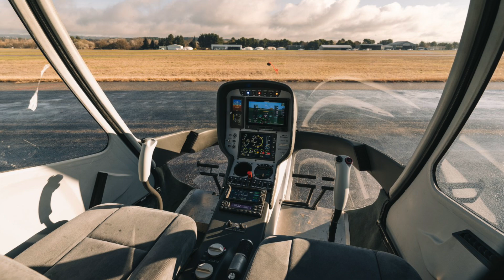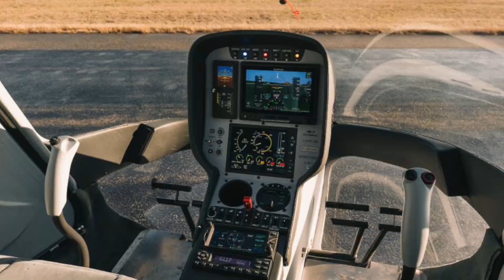Did Robinson Just Make a Huge Mistake? R-88 Breakdown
Robinson Helicopter is finally stepping into a different category with the R-88, a bold move that could redefine their legacy—or be their biggest risk yet. With competition heating up from Cabri, Hill Helicopters, and even electric VTOLs, Robinson had no choice but to evolve. But did they make the right calls, especially sticking with their signature two-blade system? In this deep dive, I break down why Robinson had to make this move, the challenges they face, and whether the R-88 will cement their future or mark their downfall. 🚁🔥

⏱️ Video Chapters:
1:46 – Why Robinson HAD TO Make This Move
5:47 – The Market
6:40 – The 2-Blade Rotor System
10:55 – Analysis: The Downfall of RHC?
13:18 – Challenges Ahead
15:42 – Final Thoughts

What do you think about the R-88? Would you fly it? Drop a comment and let’s talk! 🚁